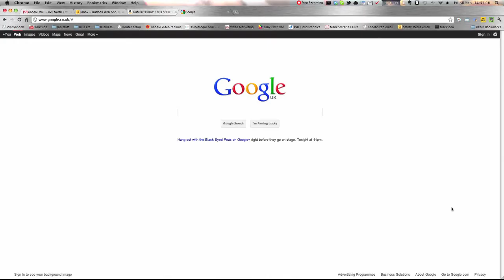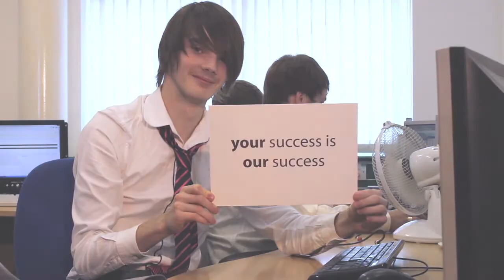Weblinx Limited - An SEO Company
- Weblinx are an SEO company in the UK who concentrate on achieving page 1 positions for chosen keywords and phrases. Weblinx have been in business for over 8 years and have helped a number of large blue chip companies and small one man band businesses obtain page one positioning for their keywords using the most up-to-date search engine optimisation techniques.

Contact Weblinx today on 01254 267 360 to get a free SEO quote or visit their office, located at Weblinx Ltd, Blackburn Technology Management Centre, Challenge Way, Blackburn, Lancashire, BB1 5QB.